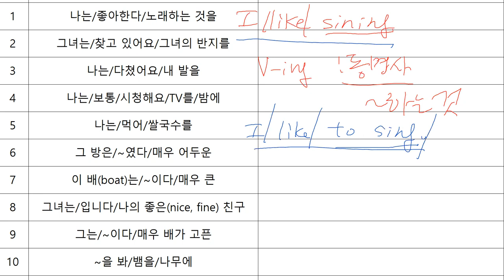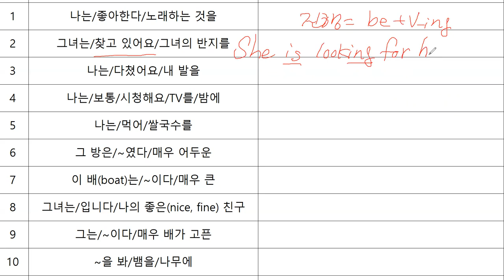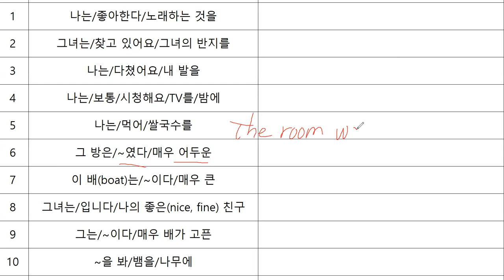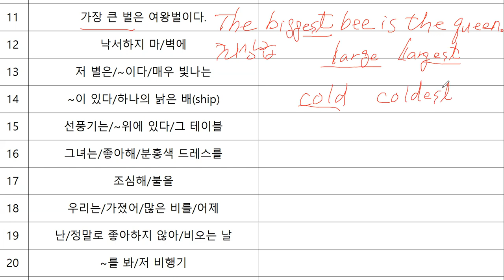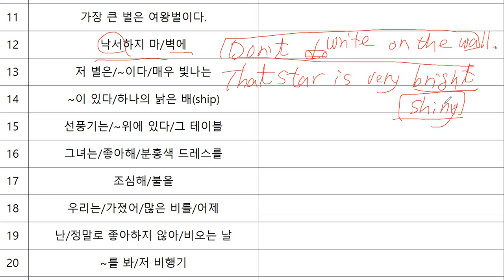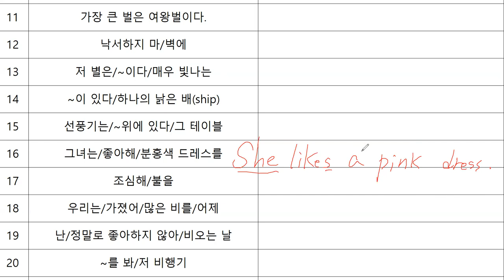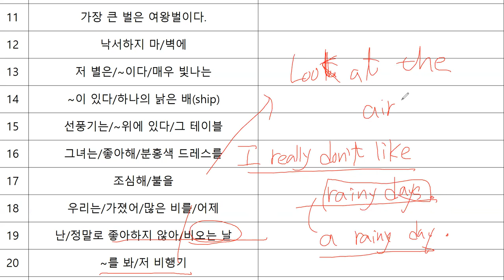초기2-영작1~20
암기한 단어로 영작 훈련